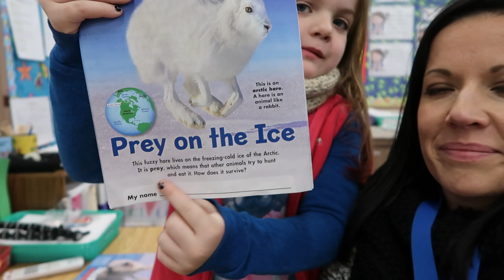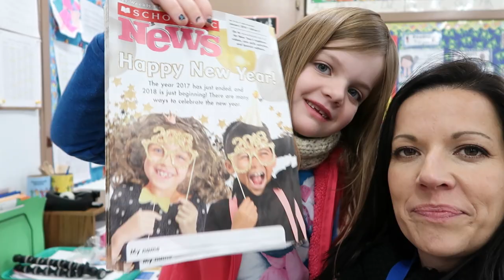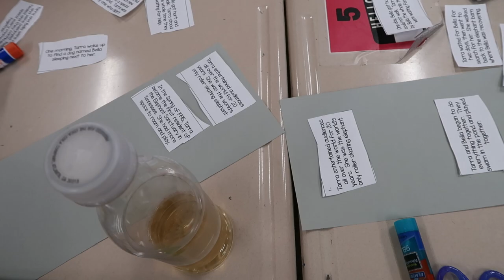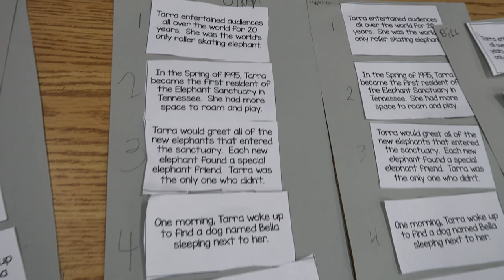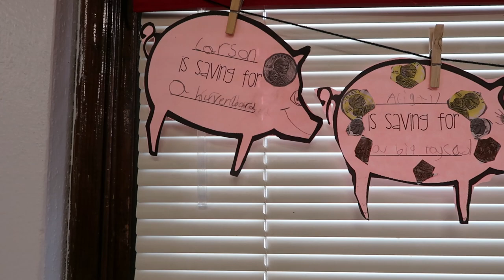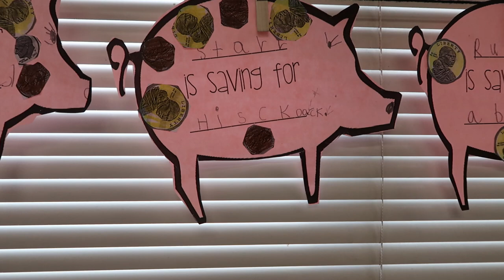Day in the Life of a 2nd Grade Teacher | Happy FriYAY! | That Teacher Life Vlog 2018